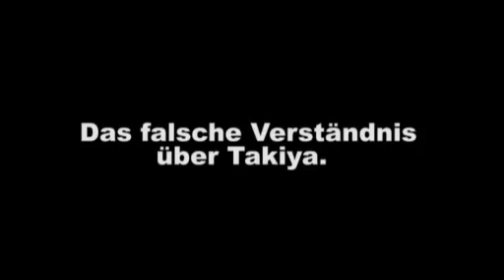Dürfen Muslime Nichtmuslime anlügen - Takiya